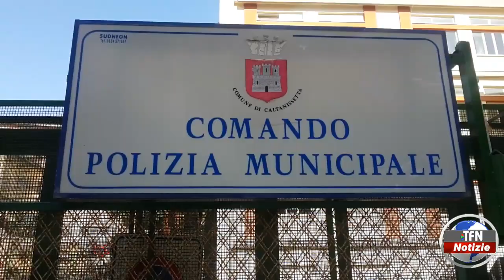Caltanissetta - Stato di agitazione dei vigili urbani del capoluogo